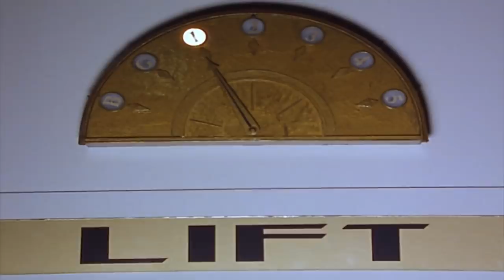HORROR Bean | Funny Clips | Mr Bean Comedy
It's not long until Halloween, so to celebrate Mr Bean goes to see a horror movie!